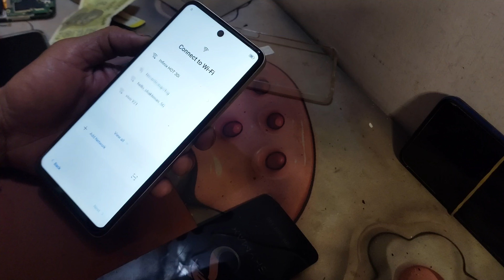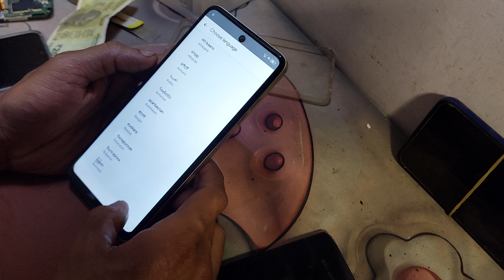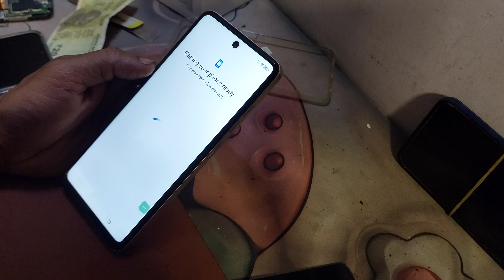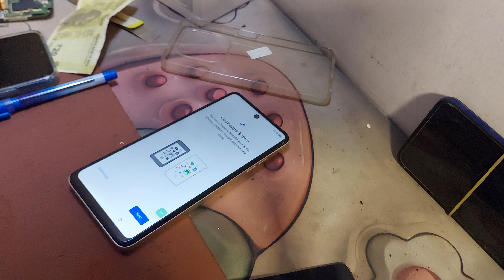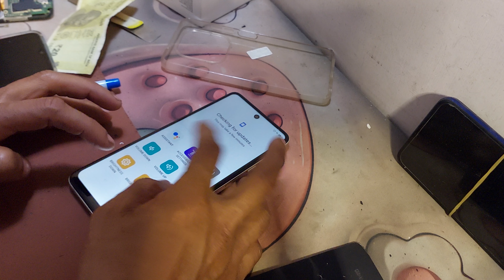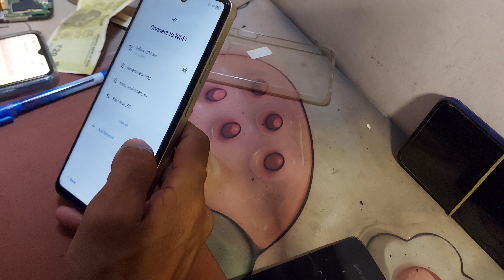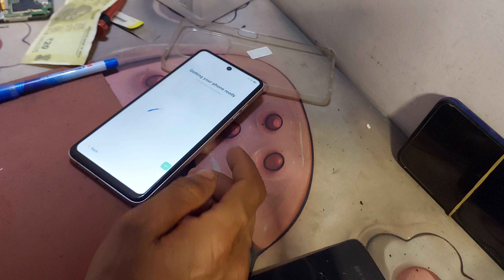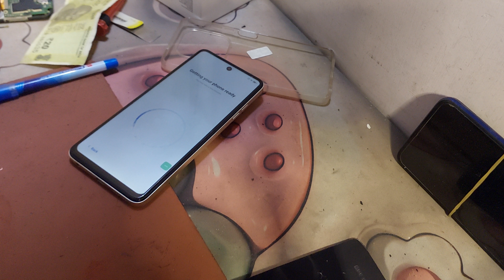how to frp bypass tecno spark go 2024 verify your Google account android 13.14 remove ithelper